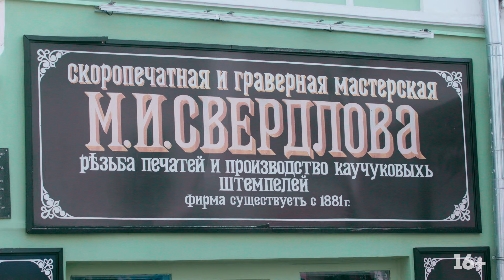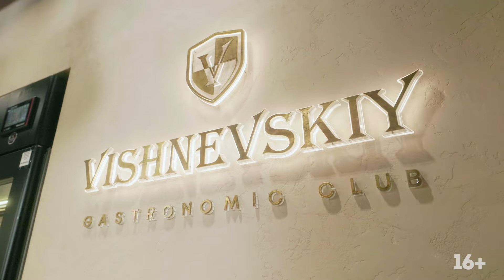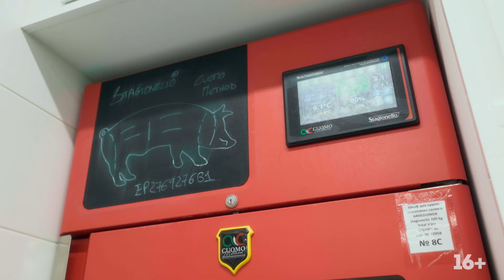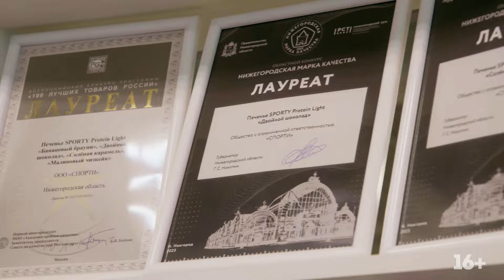Бизнес-трип в Нижний Новгород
Мы уехали! А потом вернулись с новым форматом

Предприниматели — люди занятые, поэтому мы сами поехали к ним за советами и с ответами. Первый тревел-выпуск подкаста «Был такой кейс» записали в «кармане России» — Нижнем Новгороде.

Вместе с опытными предпринимателями — гендиректором компании Sporty Юрием Вишневским и основателем бренда Vishnevskiy Gastronomic Club Андреем Вишневским — дали ответы на вопросы локальных бизнесов:

✦ Можно ли открыть бизнес с друзьями и не потерять их?
✦ Как правильно выбрать локацию для расширения бизнеса?
✦ Как бизнесу не потерять индивидуальность на маркетплейсах?

Давайте с нами в бизнес-трип по Нижнему!

Слушайте и смотрите подкаст, а также задавайте ваши вопросы в наш чат-бот в телеграме Мы обязательно ответим на них в следующих выпусках!